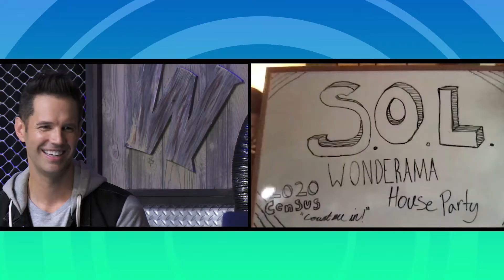Wonderama House Party Speed of Light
Its the Wonderama House Party Count me in Concert Series celebrating the 2020 Census! Join David and his special guests as we Highlight the city of Los Angeles!

This shows spotlight guest is Speed of Light!